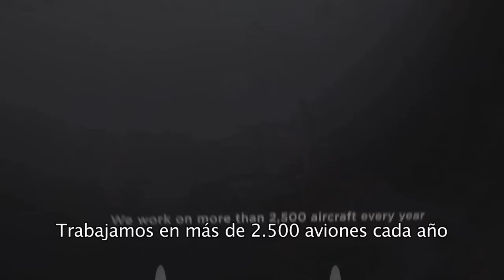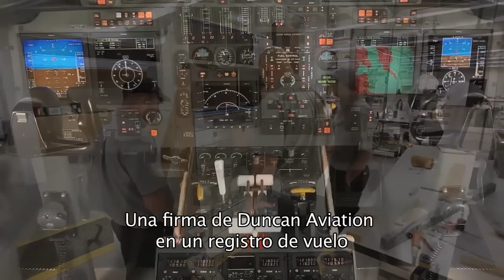Español: Video de la compañía Duncan Aviation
Duncan Aviation Chairman Todd Duncan describes the company's services for both national and international customers in addition to our culture, history, and what sets us apart in our industry.